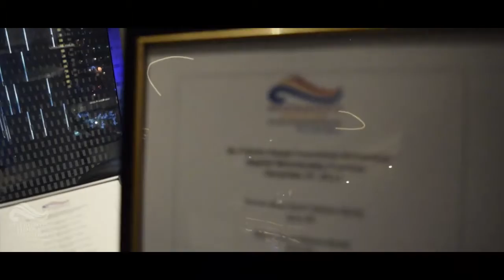My Friend's House Annual Charity Fundraiser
My Friend's House Foundation annual charity fundraiser!
Celebrating 9 years of service to the Skid Row community and surrounding LA areas. It's the season of giving. Come out for a night of entertainment, while supporting a good cause, homelessness and economically disadvantaged. Party with a purpose!